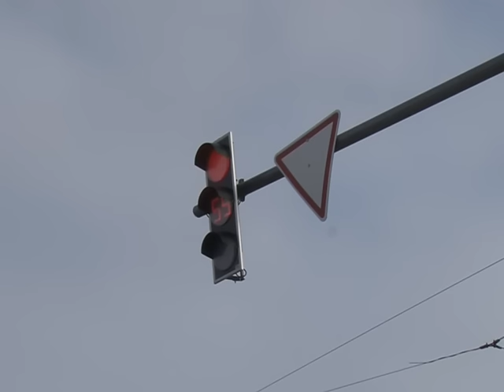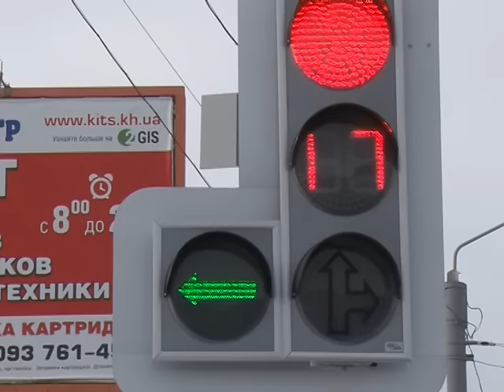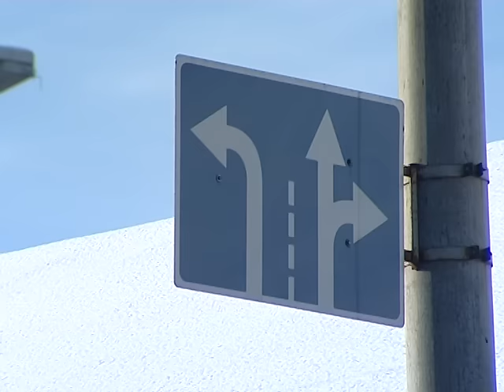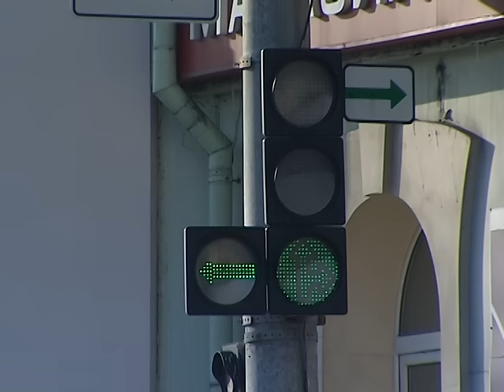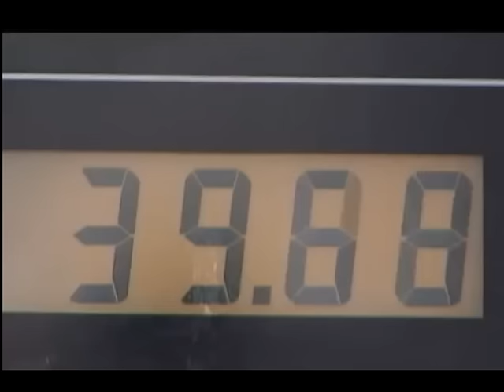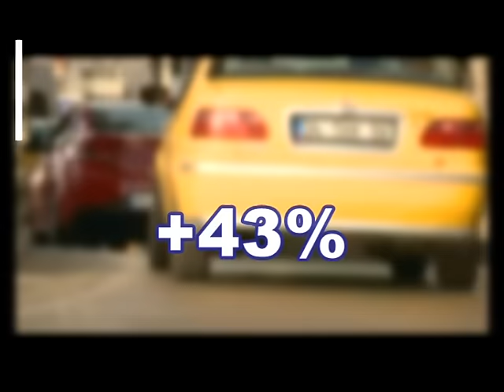Бардачок 22 01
переход возле Ак.Павлова/Гер.Труда; Шевченко/Горбатый Мост; автопроизводители врут про расход топлива; какие машины б/у везут в Украину.